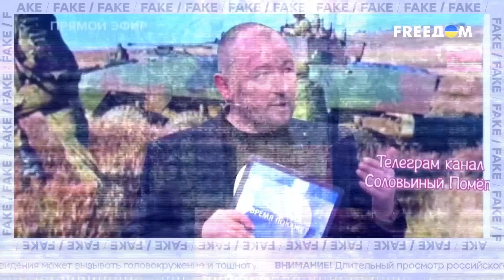Пропагандисты заговорили о проигрыше РФ. Итоги недели на росTV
У России не осталось друзей и партнеров, кто попадет под трибунал, а также новые звезды федеральных каналов — воры, насильники и убийцы. Чем на этой неделе отличились чета Скабеевых, Соловьев, Симоньян и другие, смотрите в материале на телеканале FREEДОМ